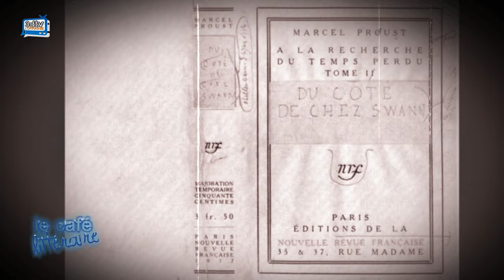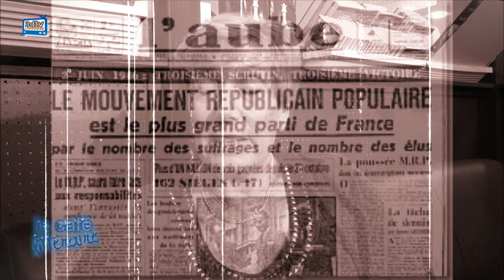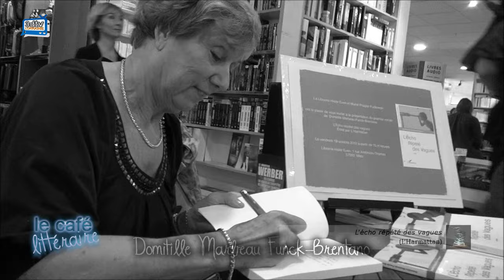Domitille Marbeau Funck-Brentano, L'écho répété des vagues (L'Harmattan).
Domitille Marbeau Funck-Brentano nous présente son très beau premier roman qu'elle vient de publier chez L'Harmattan, L'écho répété des vagues.
A l'occasion d'une rencontre à la librairie Hisler-Even à Metz, elle nous conte sa vie de petite fille et son désir d'écrire.
Vous pouvez également retrouver ce document en visionnant l'intégralité du Café Littéraire dont il est extrait, sur la chaîne régionale 3dtv Lorraine.